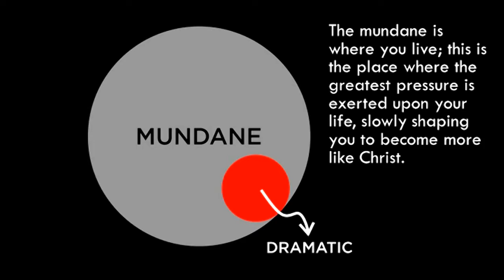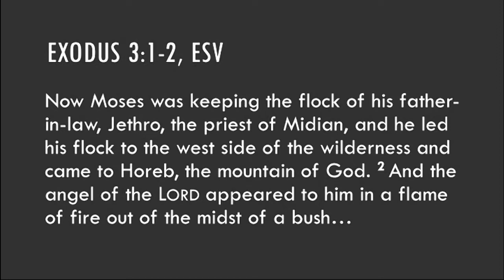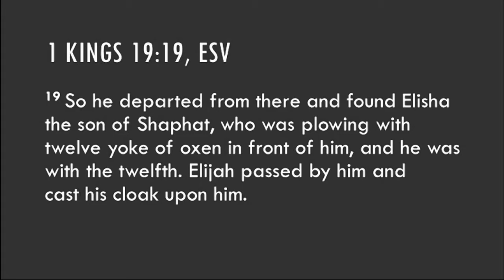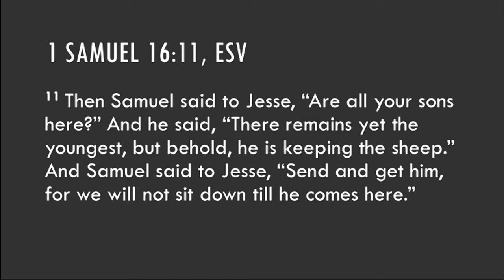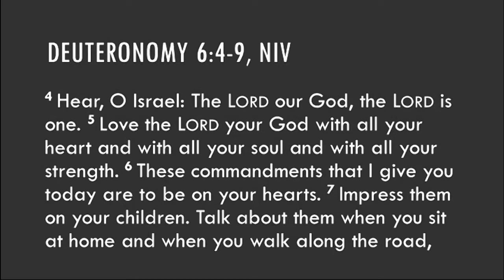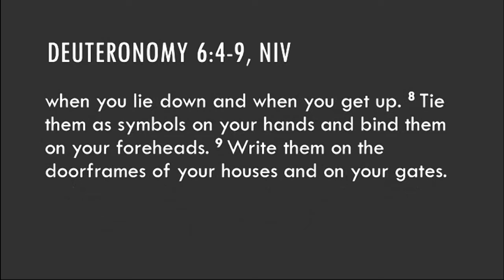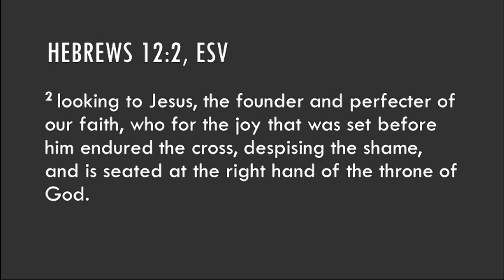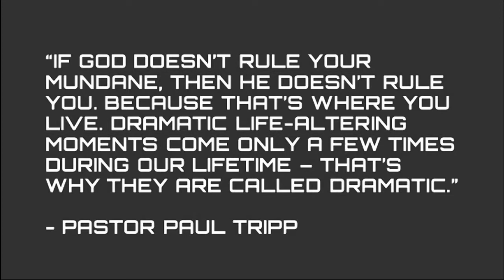All Things Ordinary by Pastor Brian Kairuz